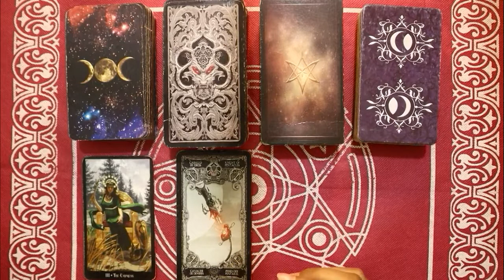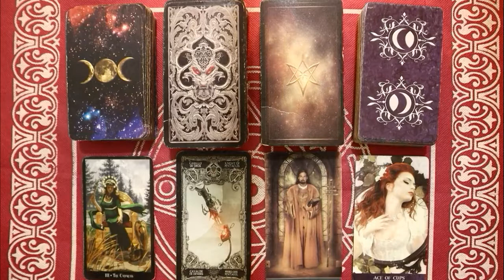Ramalan Zodiak Taurus Hari Ini Sabtu 19 Februari 2022 Asmara Karir Usaha Bisnis Kamu!